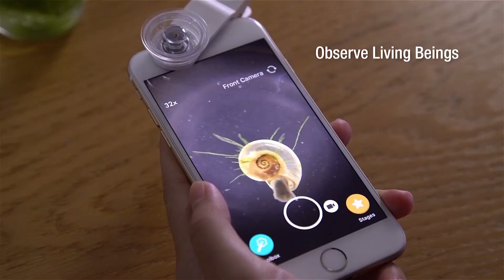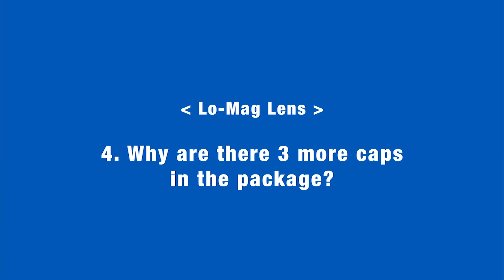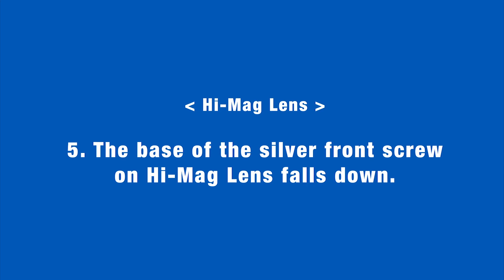uHandy Duet Mobile Microscope: FAQ